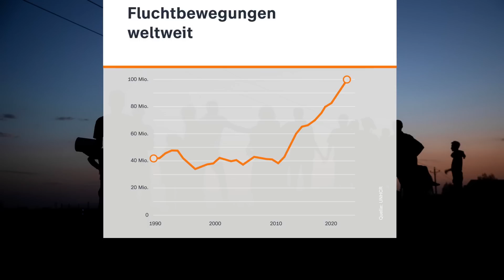Flucht und Vertreibung weltweit I ZDFheute erklärt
Seit zehn Jahren steigt die Zahl der Vertriebenen immer weiter – auf inzwischen mehr als 100 Millionen Menschen weltweit, wie die aktuellen Daten des UNHCR der Vereinten Nationen zeigen. Über die Hälfte von ihnen ist im eigenen Land auf der Flucht. Von den mehr als 33,5 Millionen (Zahl inklusive Ukraine-Flüchtlinge), die ihr Land verlassen haben, sucht der größte Teil in direkten Nachbarstaaten Schutz.

Die Fluchtursachen sind vielfältig: Krieg, Gewalt, Hunger und Naturkatastrophen zwingen weltweit Menschen dazu, ihre Heimat aufzugeben.

Dieses Grafikvideo informiert über die Situation der Flüchtenden in den größten Krisenherden rund um den Globus und beleuchtet die unterschiedlichen Fluchtursachen – in Europa, Asien, Afrika und Amerika.

Quellen und Links zum Video:

UNHCR:
UNHCR - 2021 Global Trends report
The Refugee Brief - 20 May 2022 - The Refugee Brief (unhcr.org)
The Refugee Brief - 13 May 2022 - The Refugee Brief (unhcr.org)
UNHCR - Ukraine emergency
Document - Ukraine Situation: Regional Refugee Response Plan - March-December 2022 (unhcr.org)

Internationale Organisation für Migration:
Ukraine — Internal Displacement Report — General Population Survey Round 4 (29 April – 3 May 2022) | Displacement (iom.int)

Fluchtursachen: Darum flüchten Menschen weltweit (uno-fluechtlingshilfe.de)
Fluchtrouten weltweit: Welche Fluchtrouten gibt es? (uno-fluechtlingshilfe.de)

Landeszentrale für politische Bildung Baden-Württemberg:
Flucht global: Die Not nimmt zu (lpb-bw.de)
Flucht nach Europa (lpb-bw.de)

Mediendienst Integration:
Ukrainische Flüchtlinge | Flucht & Asyl | Zahlen und Fakten | MEDIENDIENST INTEGRATION (mediendienst-integration.de)

International Monetary Fund:
República Bolivariana de Venezuela and the IMF

Hier auf ZDFheute Nachrichten erfahrt ihr, was auf der Welt passiert und was uns alle etwas angeht: Wir sorgen für Durchblick in der Nachrichtenwelt, erklären die Hintergründe und gehen auf gesellschaftliche Debatten ein. Diskutiert in Livestreams mit uns und bildet euch eure eigene Meinung mit den Fakten, die wir euch präsentieren. Immer auf dem aktuellen Stand seid ihr